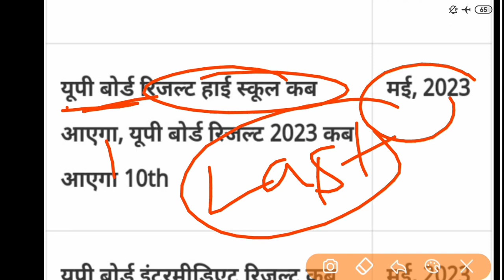up board result 2023| 10th/12th result kab ayega, यूपी बोर्ड रिजल्ट 10th/12th कब आएगा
up board result 2023 class 10th/12th kab ayega, यूपी बोर्ड रिजल्ट 10th/12th कब आएगा | result 2023